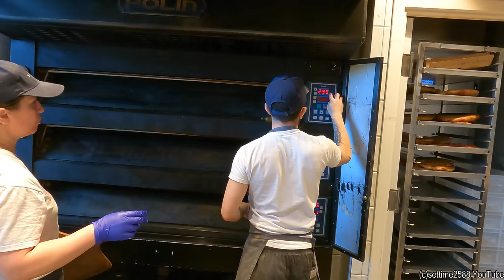Baking Italian Pizza and Focaccia. London Street Food